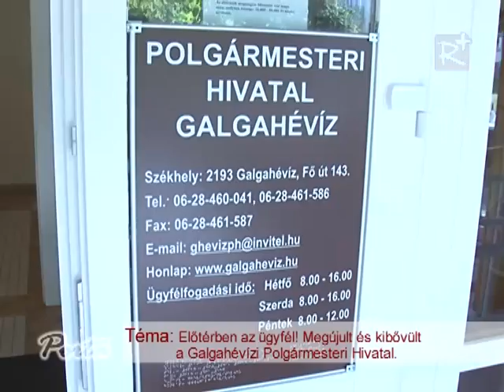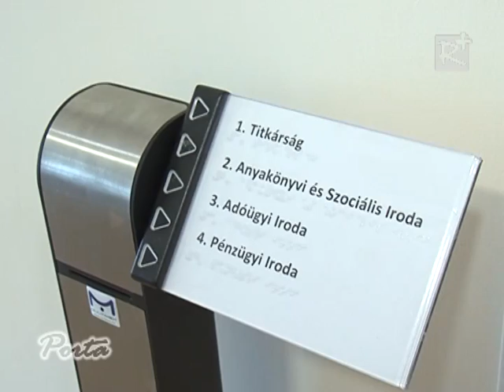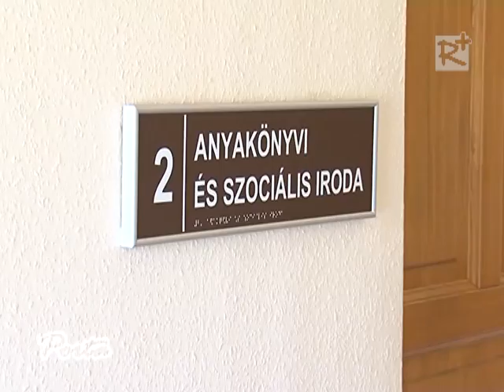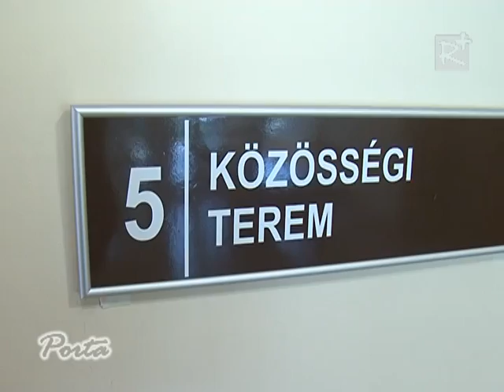Porta 58. (2012.07.28.)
- Megújult és kibővült a galgahévízi Polgármesteri Hivatal - Vanó András, polgármester
- 15 éves a Tomis zenekar - Tomis Tamás, zenekarvezető
- Ingatlan adás-vételi lehetőségek: lakás építési támogatás feltételei - Torday Piroska, Otthon Centrum